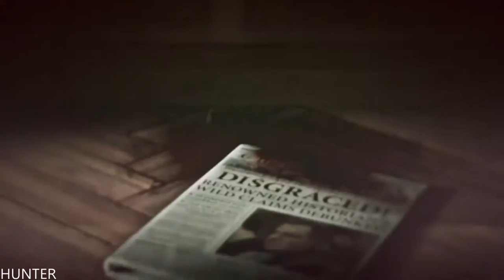Rise of the Tomb Raider Gameplay PART6 PS4 PRO (1080p60FPS)